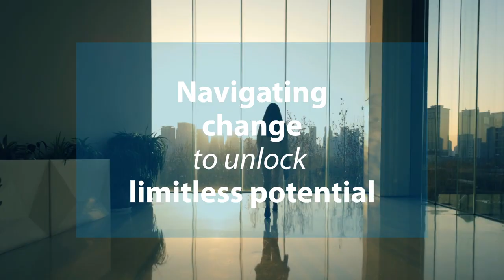Infosys: Consulting Navigating limitless potential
Infosys provides software development, maintenance and independent validation services to companies in finance, insurance, manufacturing and other domains.